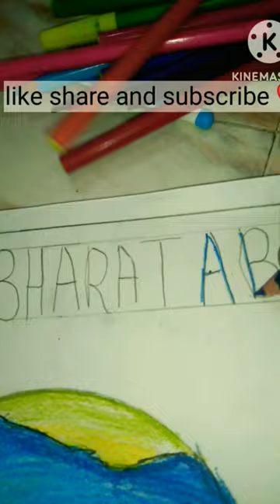drawing youtubeshorts shortvideo Tanzila♥️